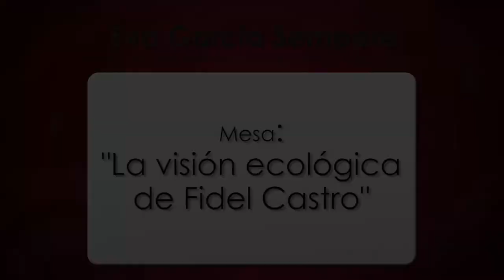La visión ecológica de Fidel Castro y el discurso de Río hace 30 años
Es la mesa "La visión ecológica de Fidel Castro", por Eva García Sempere, Responsable del Área Federal de Medio Ambiente de Izquierda Unida. Fue en Benalmádena (Málaga), en el VIII Encuentro Andaluz de Solidaridad con Cuba. En el panel, Eva García analiza el video inicial, "Mañana será demasiado tarde", el discurso histórico de Fidel Castro, el 12 de junio de 1992, en la Conferencia de Naciones Unidas sobre Medio Ambiente y Desarrollo, en Río de Janeiro.